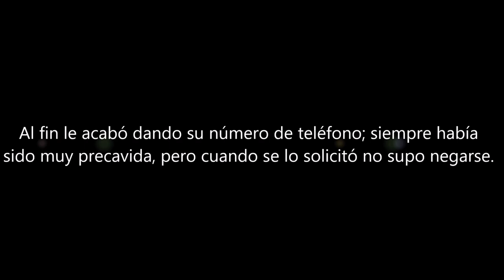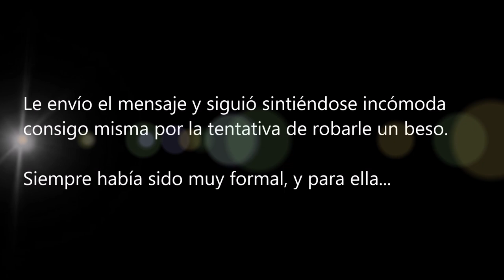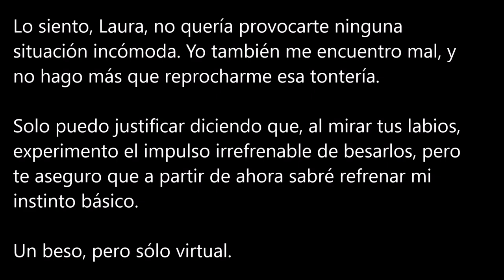Locución de la novela ¿Tomo un café o tomo tu vida?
¿Tomo un café o tomo tu vida?
Fragmento del capítulo 6. Rehacer la vida

Texto: @luisanguitajuega1
Voz: Eva Mª Maisanava Trobo